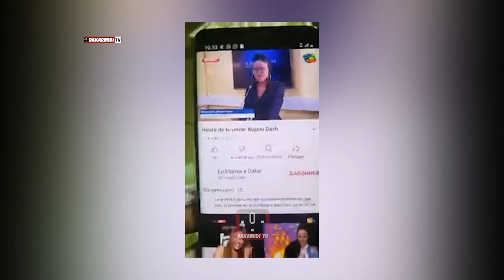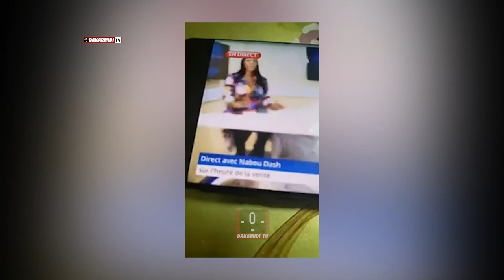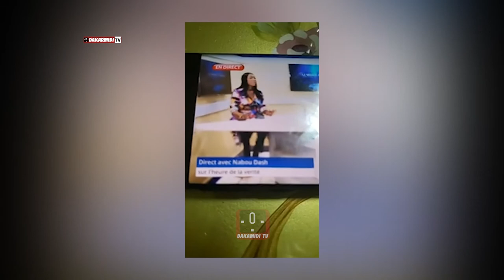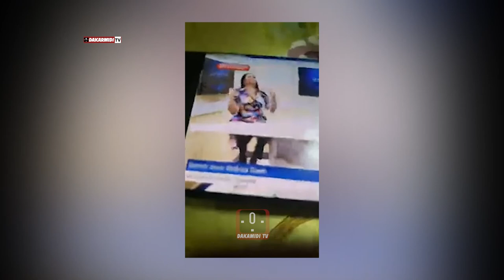: Nabou Dash présente ses excuses à sa mère et accuse son ancien mari Ndiaw Fall de l'avoir...